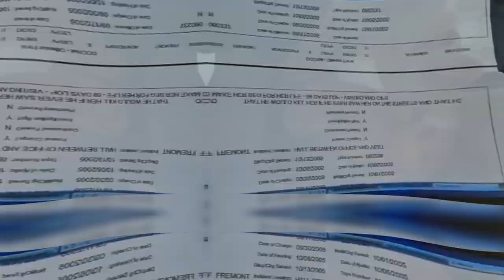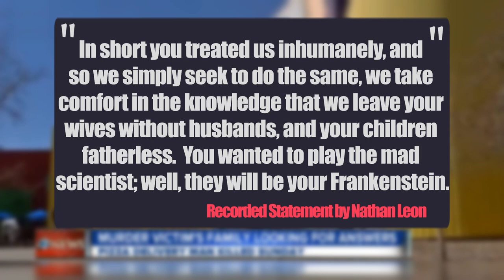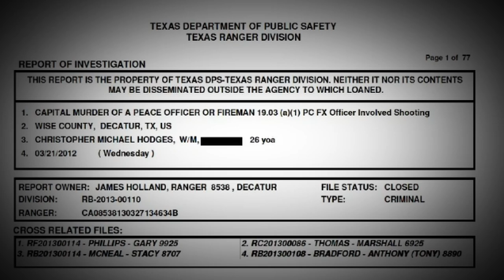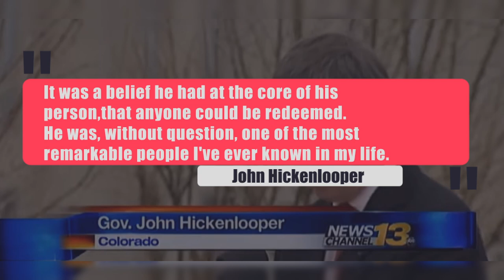The PUZZLING Assassination of a Colorado Prison Director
The Colorado Department of Corrections Director, Tom Clements, was murdered on his front doorstep.  This short crime documentary tells the story of what led up to this, who was involved, and the reasons behind it.  The news stories are highlighted and explored.  What could have been done different to avoid this from happening?

Chapters
0:00 Introduction
0:33 Background of Victim & Suspect
2:25 First Victim, Nathan Leon
2:55 Crime
3:20 Manhunt & Outcome
4:04 Errors & Motive
3:30 Capture
5:55 Final Words
6:20 Outro